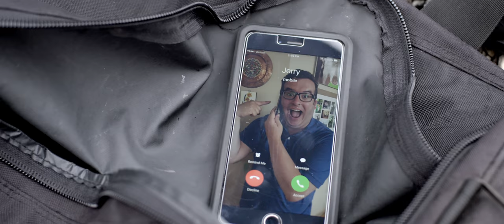A Friendly Encounter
A professional assassin is interrupted in the middle of a hit.

Written & Directed By James Rautmann
Produced By Mark Mazur & Trent Hilborn
Cinematography By Josh Becker
Production Design By Mandy Martinson
Edited By Trent Hilborn
Sound Design & Mix By Jennilee Park
Color By Oscar Oboza
Assistant Camera By Fred Veinfurt
Production Mix By Chase Brandau
Scope GFX By Matt Adams
Production Assist By Anthony Ongaro

Starring:
Michael Wieser
Ryan Robert Nelson
Andres Parra

Special Thanks to:
Jennifer Helm
Roof-To-Deck Restoration
Charles Levine
Brian Morris
and Mike Hilborn for providing his sweet sweet Porsche.

An A2F Pictures Production